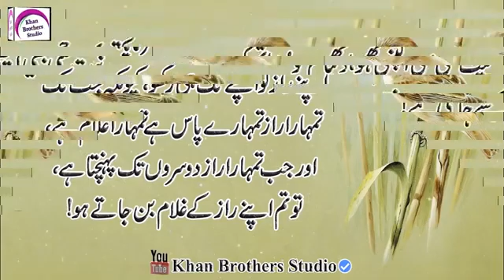حضرت علی نی نے فرمایا !